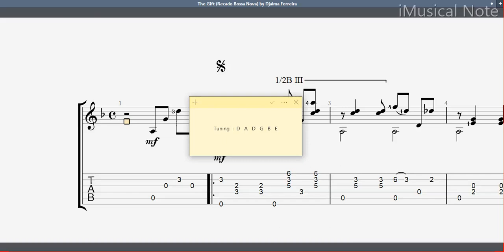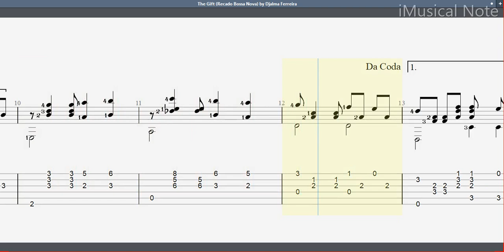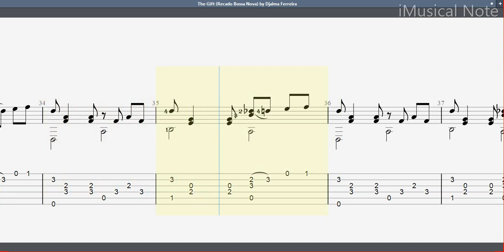Guitar TAB - Djalma Ferreira : The Gift (Recado Bossa Nova) | Tutorial Sheet Lesson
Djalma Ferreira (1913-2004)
Djalma Ferreira ( Rio de Janeiro , May 5 of 1913 – Las Vegas , September 28 of 2004 ) was a musician and composer of Brazil . Djalma learned piano and violin in Italy during childhood. He was musically active in the late fifties to mid sixties.